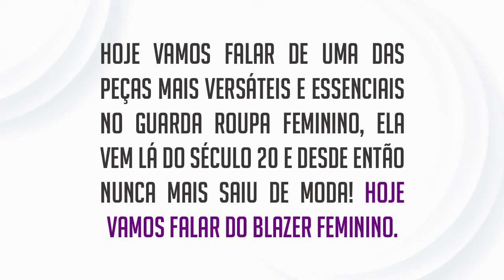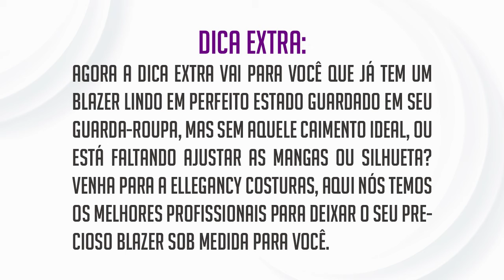Como combinar Blazer feminino - Do clássico ao moderno - Ellegancy Costuras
Blazer a peça versátil do guarda roupa feminino
Hoje vamos falar de uma das peças mais versáteis e essenciais no guarda roupa feminino, ela vem lá do século 20 e desde então nunca mais saiu de moda! Hoje vamos falar do blazer feminino.

Como já dito acima ele está a muito tempo no guarda roupa das mulheres, e quem criou essa peça de sucesso foi nada mais nada menos que  Coco Chanel, ( Única estilista presente na lista das cem pessoas mais importantes da história do século XX da revista Time)